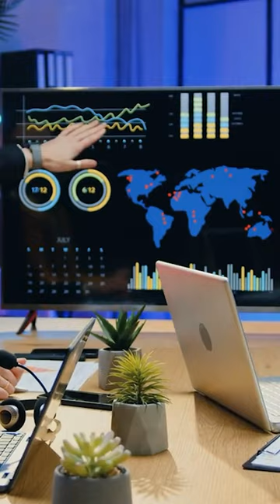Shocking Discovery: Radioactive Isotopes from Fukushima Found in California Wine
In this video, we share the shocking discovery of Fukushima isotopes found in California wine. After conducting a thorough investigation, scientists found that the wine samples contained traces of cesium-137 and cesium-134, which are radioactive isotopes released during the Fukushima nuclear disaster. This raises serious concerns about the safety of our food and the potential health risks associated with consuming contaminated products. I dive into the background of the Fukushima disaster, including its impact on the environment and risk to human health. we also explore the potential sources of contamination in the wine industry and how this could affect consumers. Additionally, the video covers practical steps you can take to protect yourself and your family from potential exposure to radioactive materials in food and beverages. These include identifying the origin of your wine, buying from reputable sources, and analyzing the products for radiation levels. Overall, this video aims to raise awareness about the potential dangers of consuming food and beverages contaminated with radioactive materials and provide actionable steps to mitigate those risks.

In this video, we explore the possible link between Fukushima radioisotopes and California wine. With the ongoing radiation leakage from the Fukushima nuclear power plant in Japan, concerns have been rising about the potential contamination of food and beverages around the world. One of the most surprising discoveries is the presence of cesium-137, a radioactive isotope, in California wines. If you're interested in learning more about the impact of the Fukushima nuclear disaster on our food supply and the potential risks to human health, then watch this video now.